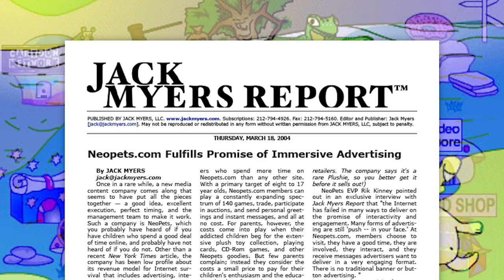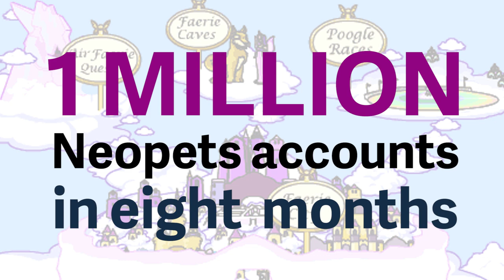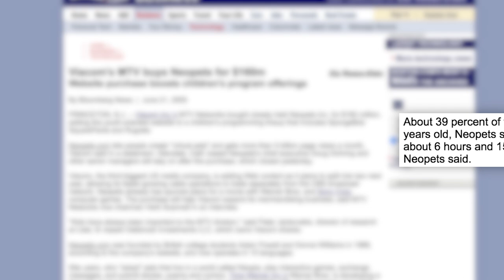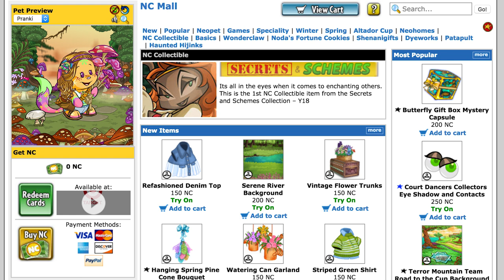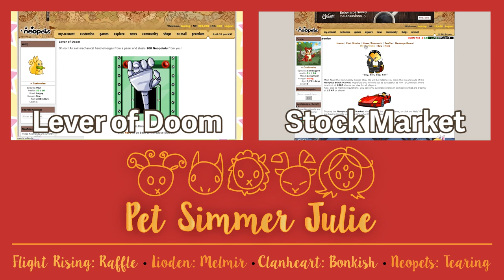The History Of Neopets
A chronology of the major events and occurrences on Neopets.com! HUGE thanks to Jellyneo's resources including the book of ages and image emporium.

Most art copyright to Neopets: neopets.com